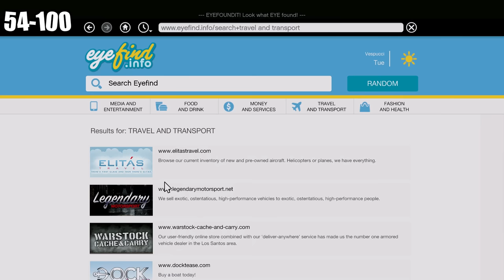100 HARI DI GTA 5 !! DARI PENCARI MOBIL RONGSOK SAMPAI MENJADI COLLECTOR MOBIL LANGKA GTA 5 MOD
SPEC PC

Mobo MSI Pro H410M B
Psu DeepCool 650Watt 80 plus
Ssd 256gb
hdd 1 TB